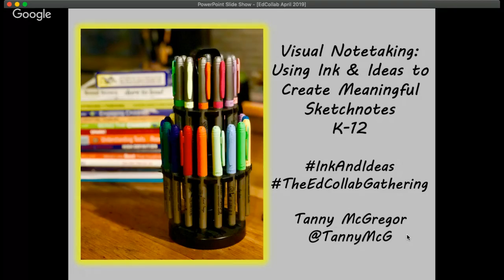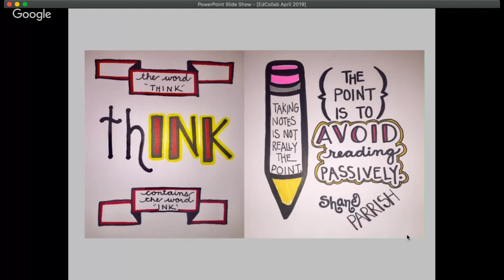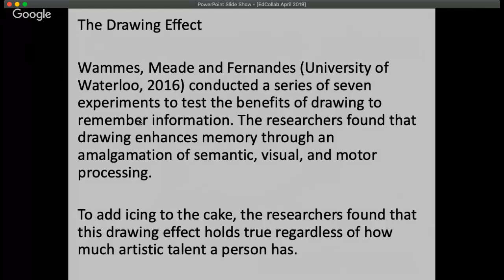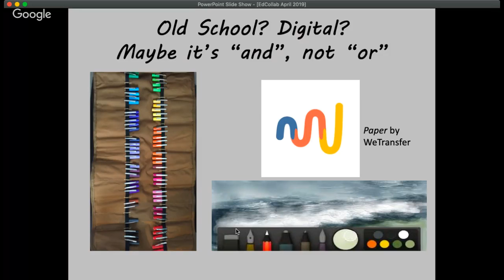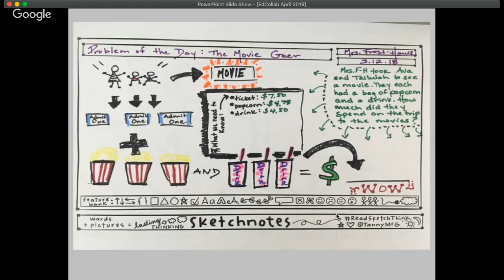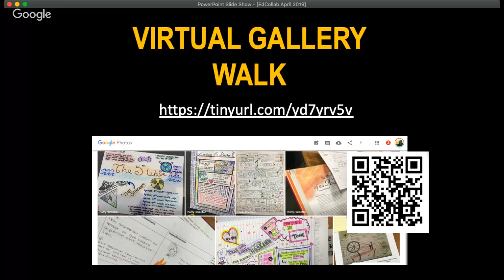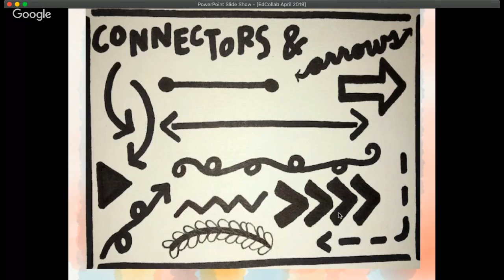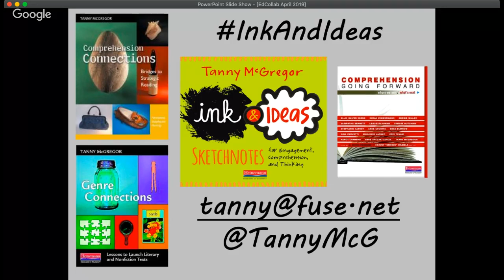Visual Notetaking: Using Ink & Ideas to Create Meaningful Sketchnotes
Tanny McGregor